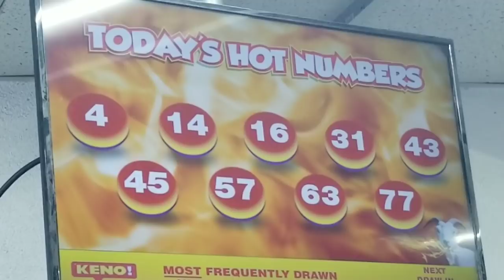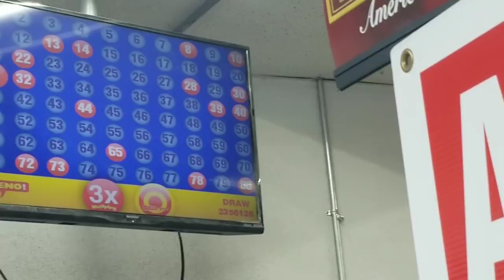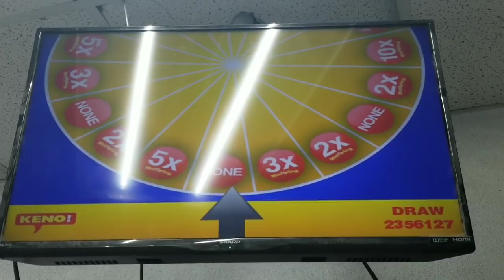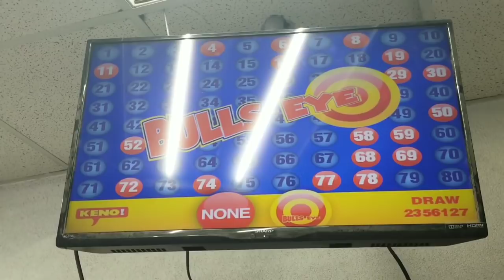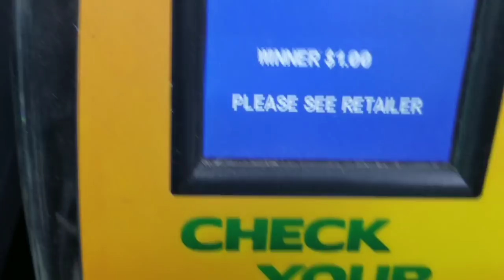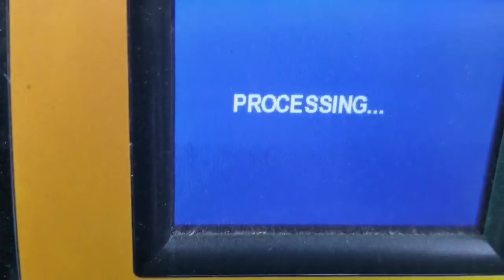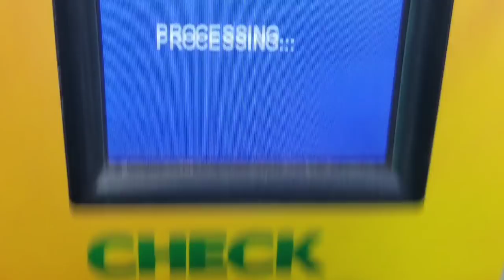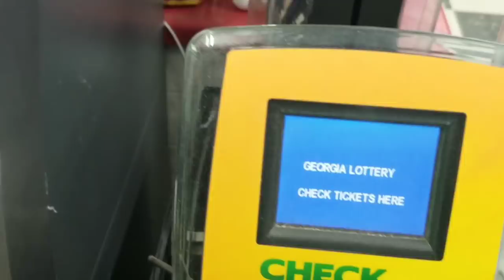And the winners are?!?